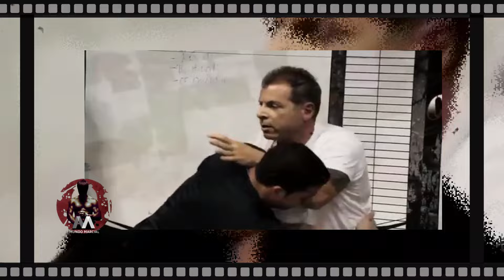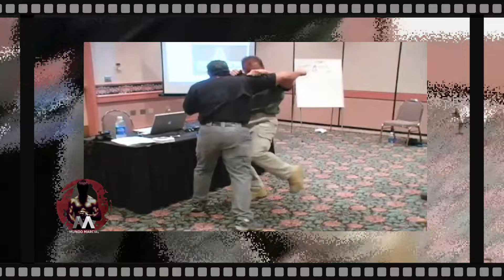Sistema SPEAR: Defesa Pessoal Baseada em Instinto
Imagine ser capaz de transformar seus reflexos naturais em uma defesa poderosa e imediata. E se eu te dissesse que seu corpo já tem as ferramentas necessárias para se proteger em situações de perigo. Hoje, vamos explorar um dos sistemas de autodefesa mais inovadores e eficazes do mundo. Desenvolvido por Tony Blauer, o SPEAR revolucionou a maneira como entendemos e praticamos a autodefesa. Diferente das artes marciais tradicionais, o SPEAR utiliza os reflexos instintivos do seu corpo, transformando-os em uma resposta defensiva que pode salvar vidas.

👊 ARTES MARCIAIS, MOVIMENTO HUMANO, PSICOLOGIA E FILOSOFIA
👊INSPIRE-SE PARA LIBERAR SEU POTÊNCIAL
👊VIVA COMO UM GUERREIRO JUNTE-SE AO MUNDO MARCIAL

➡️ Seu canal de conhecimento de arte marcial.

Seja bem-vindo.